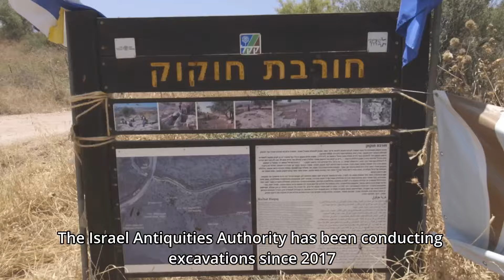Israeli archaeologists discover 2000-year-old underground hiding complex from Bar Kokhba Revolt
Video: Emil Aladjem, Israel Antiquities Authority